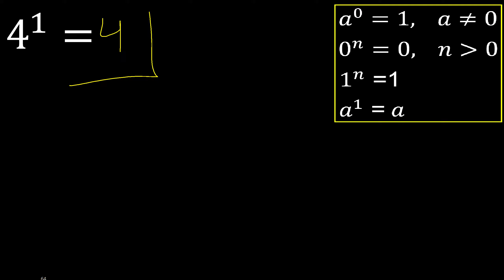4 esponente 1 , numero elevato alla potenza, numero sopra il numero